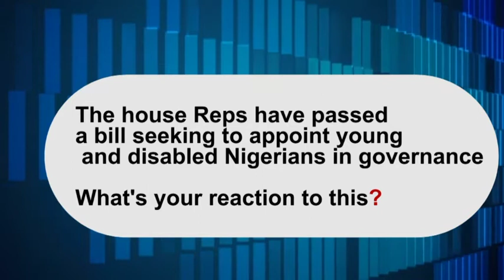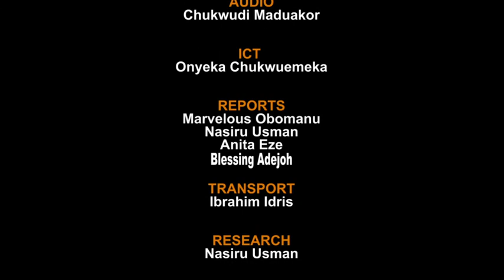Watch SignatureTV News Update - Ambulance conveying corpse crashes in Edo State